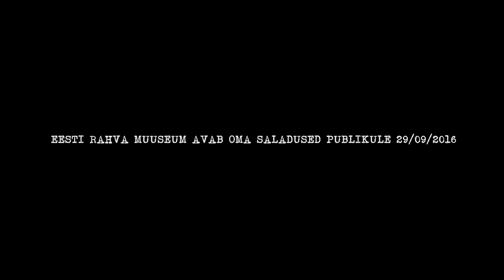ERM muusikavideo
Filmi pealkiri on Eesti Rahva Muuseumi verdtarretav saladus.Muusikavideo on osa sellest filmist.
Filmi tootis: Kuukulgur Film, animatsiooni tegi Birds of Paradise.
Produtsent: Alvar Reinumägi
Rezissöör: Rain Tolk
Stsenaarium: Andres Maimik ja Rain Tolk
Operaator: Mihkel Soe
3D ja animatsioon: Mikk Mägi ja Jaagup Metsalu
 Muusika ja helindus: Sten Sheripov
Kunstnik: Kristina Lõuk
Kostüüm: Helina Risti
Montaazh: Rain Tolk, Mikk Mägi, Jaagup Metsalu
Rezhissööri assistent: Greta Varts
Casting:  Janis Rizhovs

Osades:
Superagent, Skaipmän ja Siga - Hendrik Kalmet
Femme Fatale - Tanja Mihhailova
ERMi psühhoanalüütik - Koit Toome
ERMi valvur, paeluss - Andres Maimik
Pahade planeet alias Vormsi Ennu pea - Jaan Tedder
Pahade tegevjuht - Hans Kaldoja
Planeet Tartu alias Jakob Hurt - Raul Saaremets
ERMi tikutoosimees - Tõnu Mikiver
Kalevipoeg – Ott Kiivikas
Agent #1 - Oleg Želudkov
Agent #2 - Kevin Rääbis
Jõuluvana - Aadu Sedman
Lumehelbeke - Birgit Karus
Ingellik Laululaps - Solveig
Teadlased eksperimentaalarheoloogia alal

Ahti Bachblum
Ivo Leek
Daniel Dorch
Kaido Piiroja

Eesti rahvas puhkealal -

Kaarel Valter
Liisa Kivi
Eugen Tamberg
Maria Aua
Edith Karlson
Aadu Lambot
Kelly Linnap
Tea Parts

Allan Kuning
Janis Rizhovs

Siga - Rafaello

Assistendi abiline: Paul Henrich Daude
Platsiheli: Martin Vinkel
Valgus: Hendrik Saks
Valgustaja assistendid: Freddy Saunanen , Martin Saks
Operaatori assistent: Kalvis Kulačkovskis
Kunstniku assistendid: Tõnis Tallermaa , Juhan Malmsten
Kostümeerija assistent: Johanna Ulfsak
Skaipmäni kostüüm: Lotte Jürjendal ja  Helina Risti
Superagendi rakett: Helina Risti ja Bruno Lillemets

Laulu esitavad:Tanja Mihhailova ja Koit Toome
Laulu sõnade ja muusika autor:Sten Šeripov